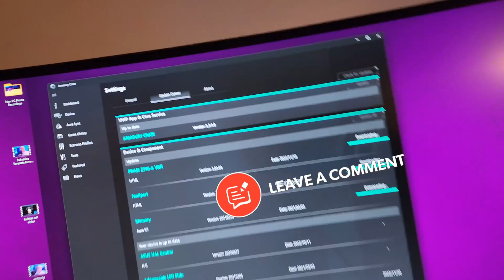How To Fix GPU Blinking Red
Here is a quick guide on how to fix your graphics card if it is blinking red lights. Simple easy step by step process from ASUS.